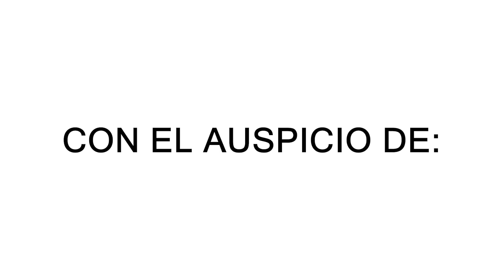Bailemos Polca - Jazmín Del Paraguay - El Carburador T3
Compartimos con ustedes el tema Bailemos Polca letra y música de Jazmín Del Paraguay y Óscar Sanabria en este caso interpretado por Jazmín Del Paraguay.